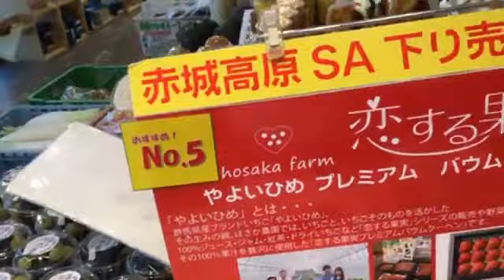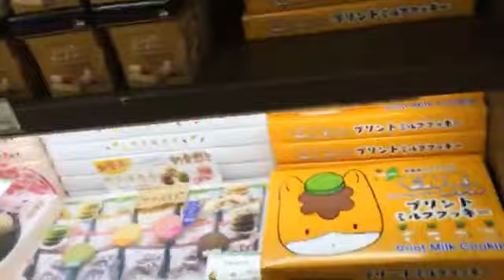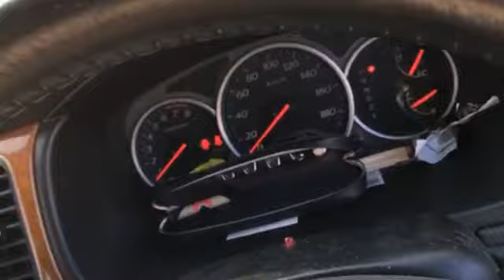2018.9.11 神聖かまってちゃん 33才の夏休みツアー 新潟 行き ドラレコ 4人 配信 1/2 ツイキャス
神聖かまってちゃん、新潟へ1